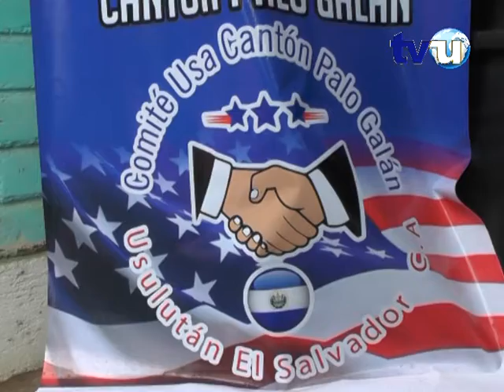Noticiero Sucesos TVU (18 de octubre de 2018 Parte 3)